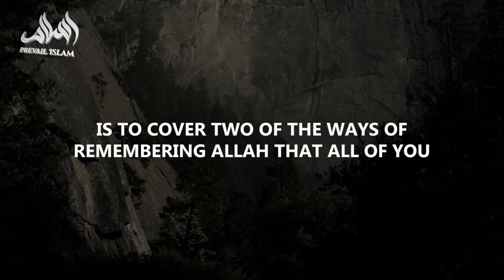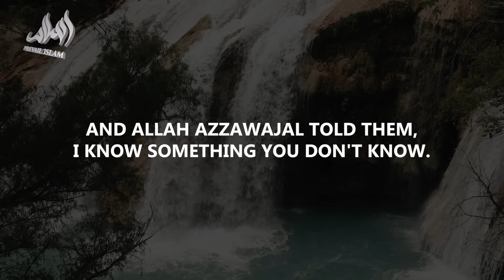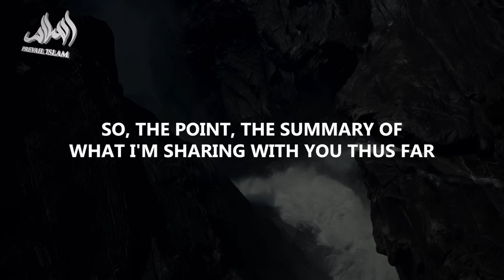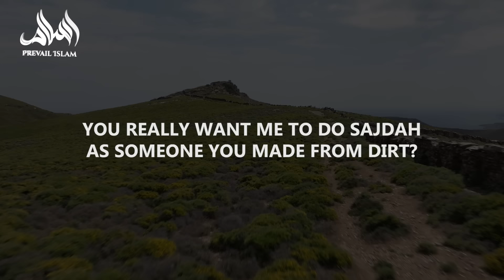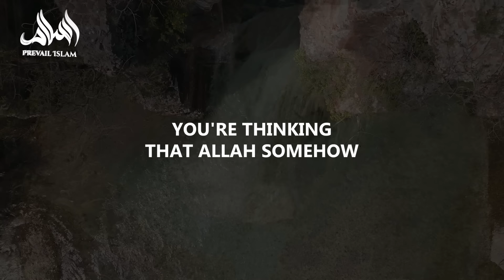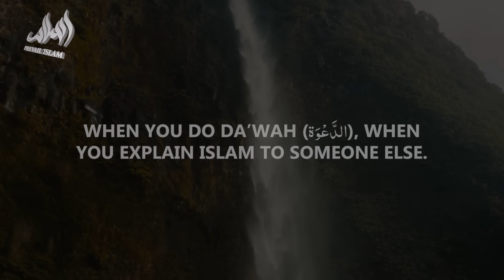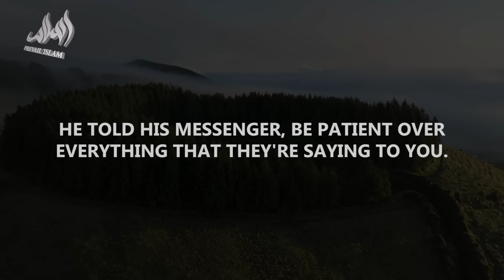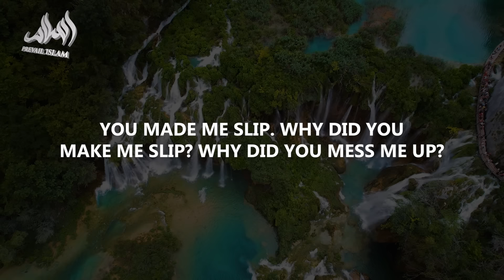THE MOST BEAUTIFUL EXPLANATION OF SUBHANALLAH! | Nouman Ali Khan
In this powerful talk, Nouman Ali Khan explains the profound significance of SubhanAllah and how it can transform your understanding of Allah's perfection. Learn how the angels' conversation about the creation of Adam (AS) holds timeless lessons for us today. 🙏💫

📖 Feeling confused about life's challenges? 💡 Need to strengthen your connection with Allah? ✨ This video will inspire you to reflect deeply on Allah's wisdom and mercy.

Don’t miss out on this incredible reminder! 🕊

Nouman Ali Khan, Nouman Ali Khan English lectures, Nouman Ali Khan classes, Nouman Ali Khan Bayyinah lecture, Nouman Ali Khan FQE (Free Quran Education), Nouman Ali Khan shorts, Nouman Ali Khan motivation, Nouman Ali Khan khutbah for youngsters, Islamic motivational video, Motivational speech